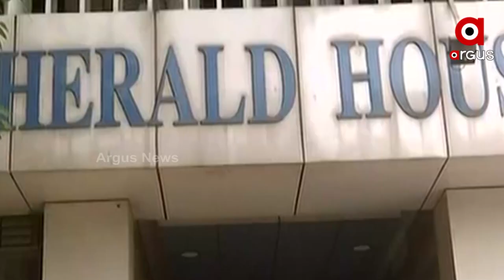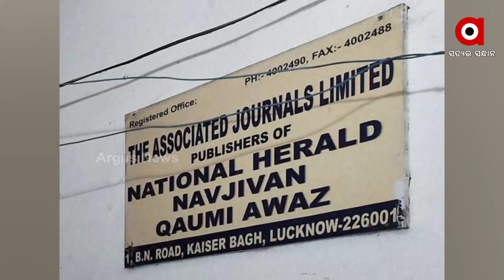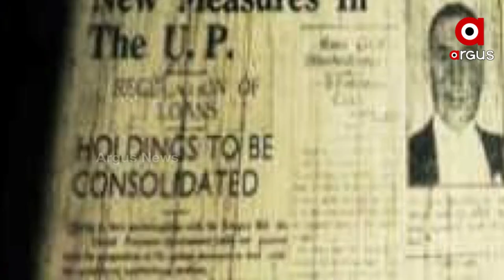ନ୍ୟାସନାଲ ହେରାଲ୍ଡ ଅଫିସରେ ପଶିଲା ଇଡି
ଅର୍ଥ ହେରଫେର ମାମଲା। ସୋନିଆ ରାହୁଲଙ୍କୁ ଜେରା ପରେ ନ୍ୟାସନାଲ ହେରାଲ୍ଡ ଅଫିସରେ ଘାଣ୍ଟିଲା ଇଡି। ଦିଲ୍ଲୀ ମୁମ୍ବାଇ ସମେତ ୧୨ଟି ସ୍ଥାନରେ ପ୍ରବର୍ତ୍ତନ ନିର୍ଦ୍ଦେଶାଳୟର ଚଢାଉ। ପଶ୍ଚିମବଙ୍ଗରେ ଇଡି ପଞ୍ଛାରେ ପାର୍ଥ ଓ ଅର୍ପିତା ଏବଂ ଓଡ଼ିଶାରେ ପ୍ରଭାତ ବିଶ୍ବାଳଙ୍କ ସମ୍ପତ୍ତି ଆଟାଚ୍ କରିଛି ଇଡି।